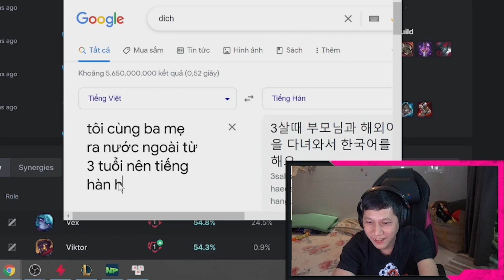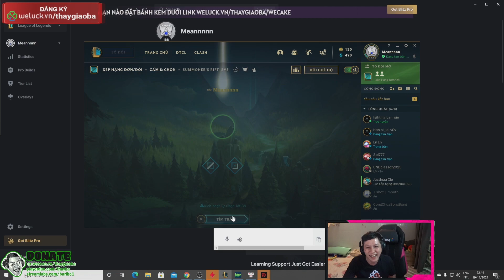TRUNG JARVAN IV | DUO CELEBRITY SERVER HÀN - GẶP TS PAKE CẶP ĐÔI HOÀN HẢO MID RỪNG CÙNG THẦY GIÁO BA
★ Nền tảng stream Nonolive : Nonolive.com